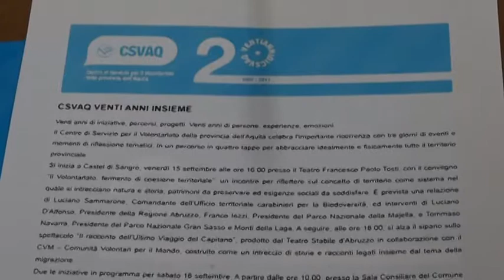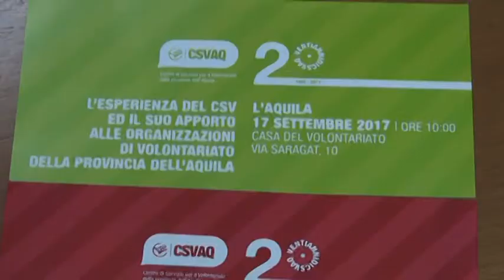Vent'anni del CSV L'Aquila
Venti anni del centro servizi volontariato che verranno celebrati in tutta la provincia de L'Aquila con tanti eventi e gran finale nel capoluogo di regione. Venti anni di progetti, persone ed emozioni